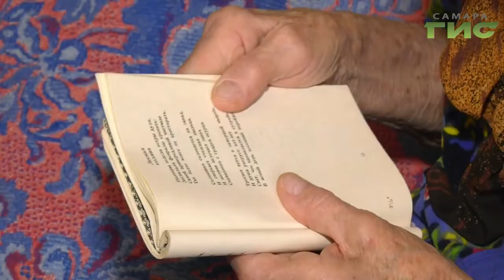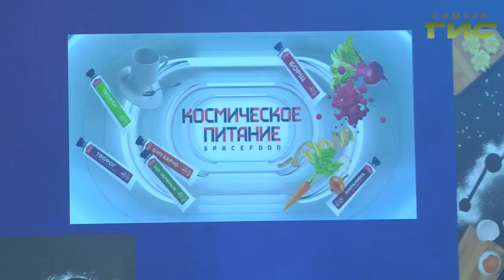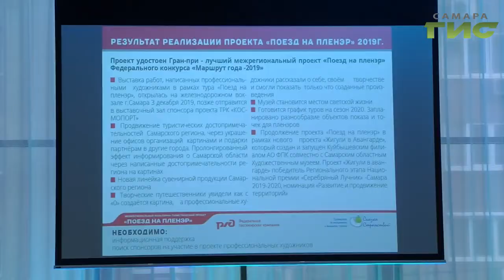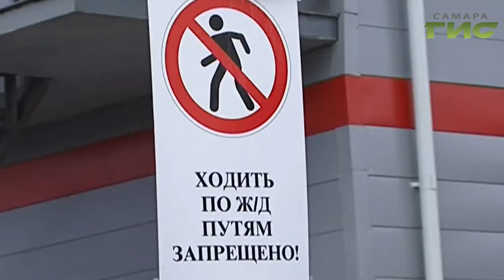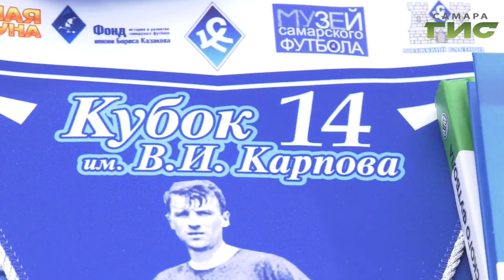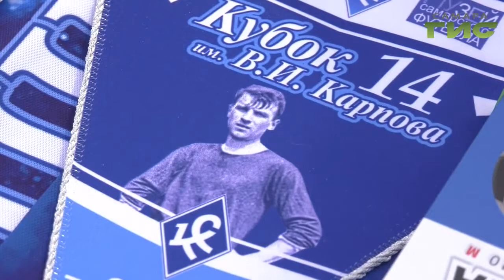"События" от 10.03.2020 (вечер)